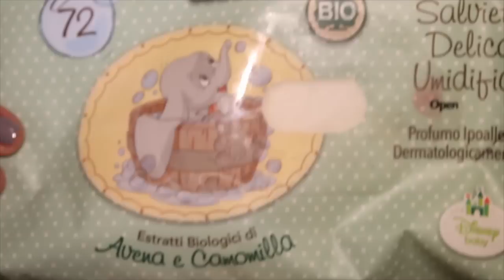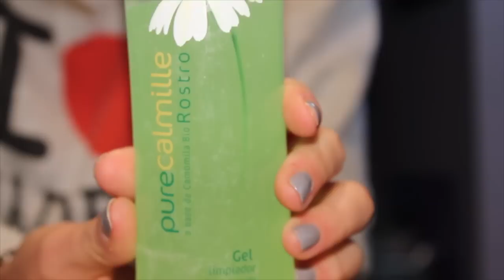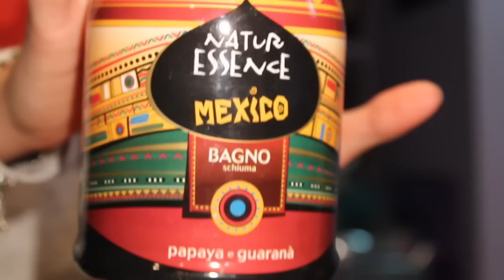♡ PREFERITI DI OTTOBRE coll. Doramakeup981 | Lillaccupcake ♡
CON OGGI, UN ANNO SU YOUTUBE!!!
Ciao ragazze :) Nuovo video in coll. con la mia splendida amica Dora!! Ovviamente, come ogni mese, questo è il video sui prodotti preferiti. Spero vi piaccia! Un bacione a Dora, e uno a voi :)

― Yves Saint-Laurent

Lillaccupcake